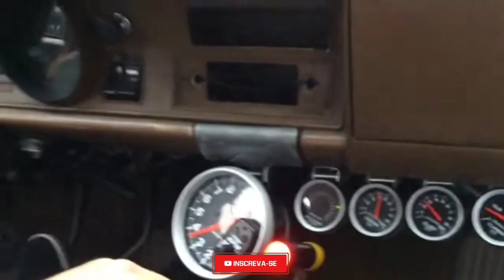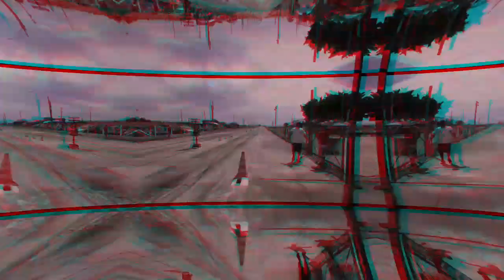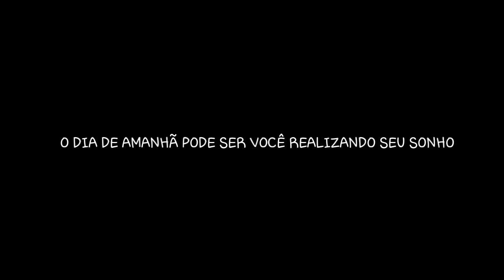MOTIVAÇÃO OPALA 4C TURBO 🏁 vta baixos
Loja: Metal race

-RUA: Equador n° 9

-Cidade: Mogi das cruzes (sp)

-Bairro: jundiapeba